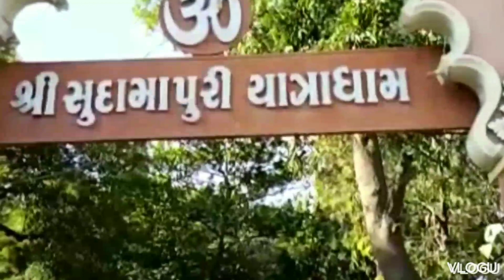ભાઈની મોજ સોમનાથ vlogs